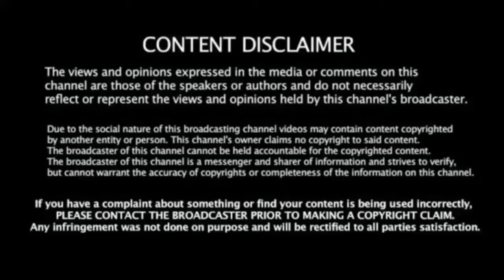WWE 1Evil Wrath is in a Cage